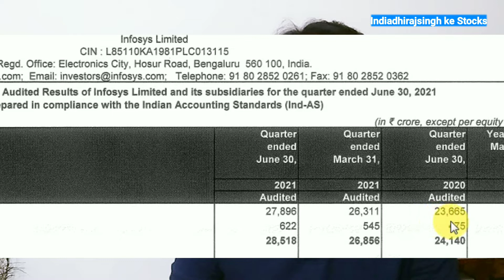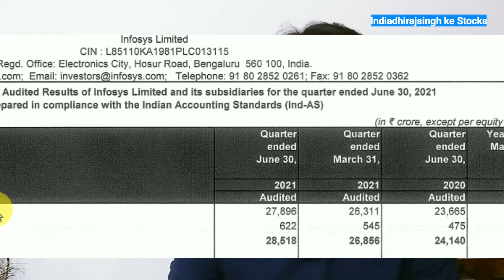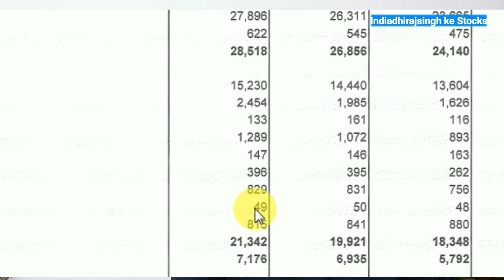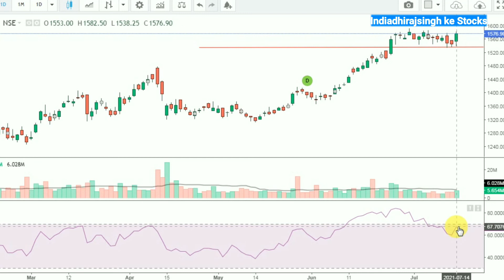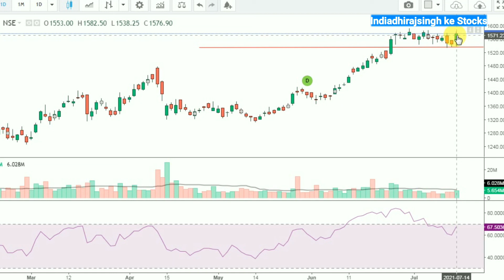INFOSYS SHARE | Q1 Result | शेयर मैं कैसी रहेगी चाल | INFOSYS SHARE ANALYSIS | Infosys Share news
INFOSYS Q1 ke नतीजे चौंकाने वाले  खरीदे बेचें
Infosys share q1 results

Share market
Stock market
Share markets
Stock markets
Share markets information
Share markets news
Stock markets news